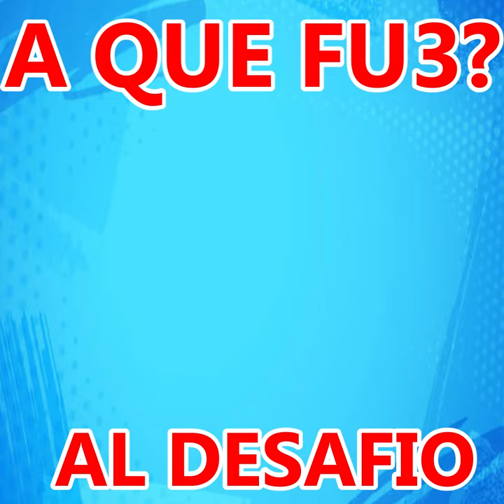A QUE FUE AL DESAFIO 2024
DESAFIO
EL DESAFIO